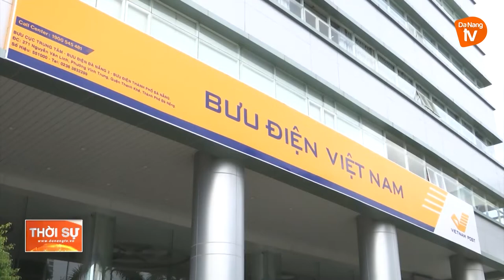NĂM 2022, CƠ HỘI PHÁT TRIỂN CHO NGÀNH BƯU ĐIỆN ĐÀ NẴNG